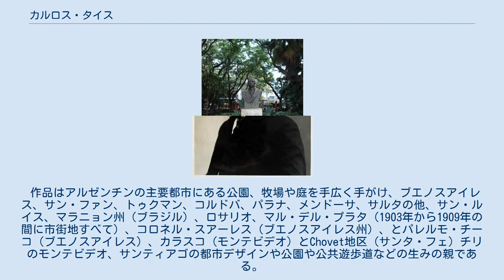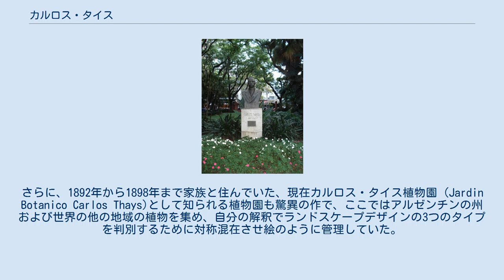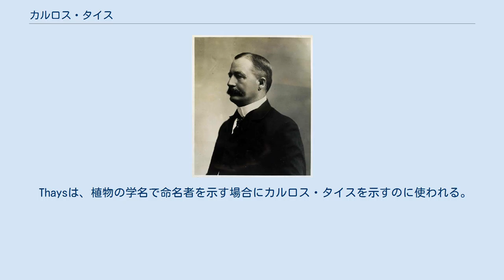カルロス・タイス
カルロス・タイス ブエノスアイレス市立植物園にあるタイスの像 カルロス・タイス（Carlos Thays、1849年8月20日 - 1934年1月31日）は、フランスパリ出身の造園家。
フランス語名はジュール・シャルル・テイス（Jules Charles Thays）。
有名な造園家エドゥアール・アンドレの弟子で、主にアルゼンチンの公園や公共広場の改修と拡張を行い、その分野で最も重要なデザイナーの一人。
 作品はアルゼンチンの主要都市にある公園、牧場や庭を手広く手がけ、ブエノスアイレス、サン・ファン、トゥクマン、コルドバ、パラナ、メンドーサ、サルタの他、サン・ルイス、マラニョン州（ブラジル）、ロサリオ、マル・デル・プラタ（1903年から1909年の間に市街地すべて）、コロネル・スアーレス（ブエノスアイレス州）、とパレルモ・チーコ（ブエノスアイレス）、カラスコ（モンテビデオ）とChovet地区（サンタ・フェ）チリのモンテビデオ、サンティアゴの都市デザインや公園や公共遊歩道などの生みの親である。
 1889年にアルゼンチンに到着してからは、人生の残りをこの地で過ごしている。
 1891年に、ブエノスアイレス市の公園と通り、公園改造、散歩道、拡張と改造、公共公園に植樹を実施する監理官に任命される。
 また、メンドーサ、コルドバ、エントレ・リオス州、サン・フアンとトゥクマンの州でも任用された。
 彼は北部の植物とアルゼンチンのメソポタミアの深い知識を持って、地方から木々の数千を持ってきて、歩道上に植えるなど、 ブエノスアイレス市の都市景観を再構築。
 ブエノスアイレスへは市の植物園とトレス・デ・フェブレーロ公園やセンテナリオ公園、レサーマ公園、およびパトリシオス公園の他、マジョ広場、コンスティトゥション広場、バランカス・デ・ベルグラーノ公園や議会広場も彼の仕事である。
 ブエノスアイレス郊外で手がけた牧場は観光レクリエーションのための最初の大きな農村施設となる。
 彼は設計当初から、場所を考えたり改善するための管理にも携わるようにしていたという。
 タイスによって設計された重要な作品は他に、パレルモの森やブエノスアイレスの街の「肺」を構成した12000樹木の標本（モクレン、アラウカリア、jacarandas、ヤシの木、等）と、9つの噴水、彫刻群や記念碑群がある。
さらに、1892年から1898年まで家族と住んでいた、現在カルロス・タイス植物園 (Jardin Botanico Carlos Thays)として知られる植物園も驚異の作で、ここではアルゼンチンの州および世界の他の地域の植物を集め、自分の解釈でランドスケープデザインの3つのタイプを判別するために対称混在させ絵のように管理していた。
ブエノスアイレスの植物園は、アルゼンチンの森林の特性を踏まえ開発された研究の結果であり、結果として、彼はアルゼンチンで最もスペースを維持を目的とした、国立公園の作成のための提案を生成可能にした。
 このほか40人以上の農村施設の公園、庭園、温室や装飾品までも設計した。
 パレルモチコとモンテビデオ・カラスコのビーチ人口（1912年）と住宅街のためのデザインは、生活の方法で特定の非公式に関連付けられているアーキテクチャと都市の両方で彼の絵のようなデザインを特徴づけている。
手がけた作で最大のプロジェクトではジャングル、滝、自然の風景や都市の中心部にあるイグアス国立公園（1911年）が知られる。
 Thaysは、植物の学名で命名者を示す場合にカルロス・タイスを示すのに使われる。